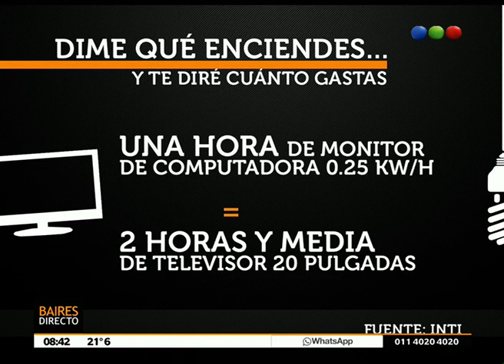A ahorrar energía – Telefe Noticias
Ya rigen las nuevas tarifas con aumento para el suministro eléctrico. Pero, ¿cuáles son los electrodomésticos que más consumen? El aire acondicionado, las cocinas eléctricas, heladeras, televisores, computadoras… conocé cuáles de todos ellos consume más energía y cómo ahorrar.